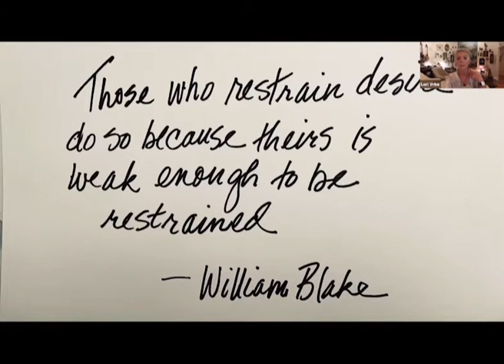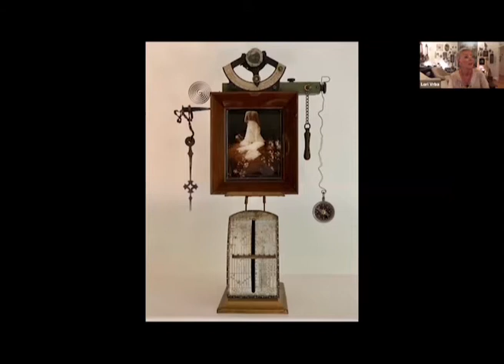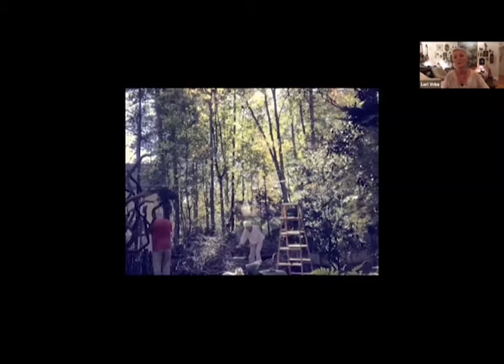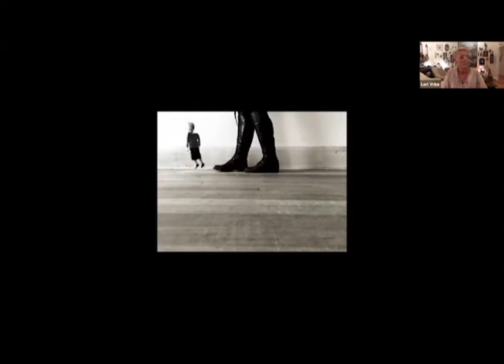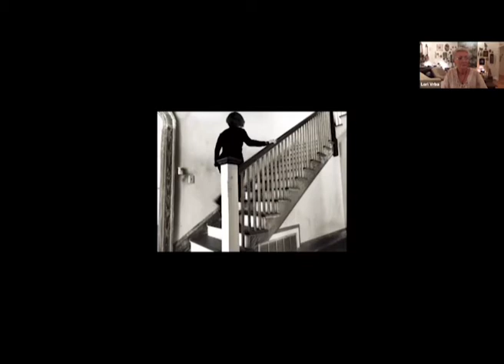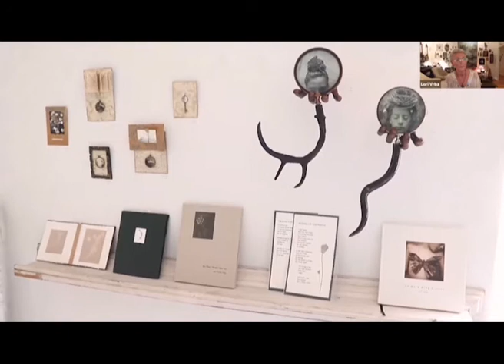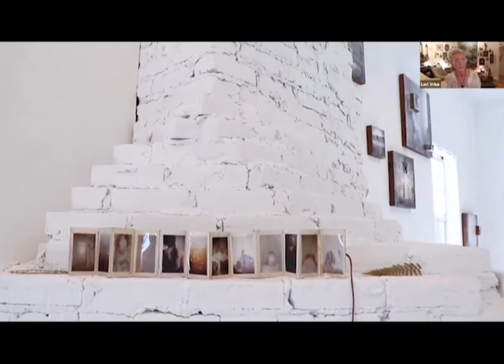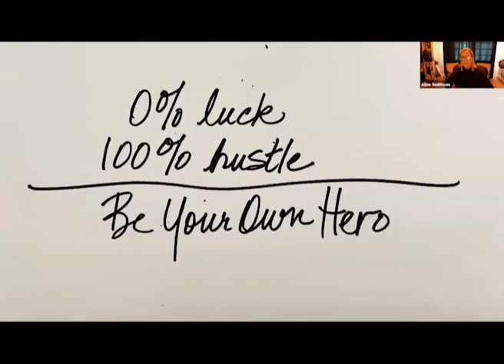Inside Photography with Lori Vrba. Moderated by Aline Smithson